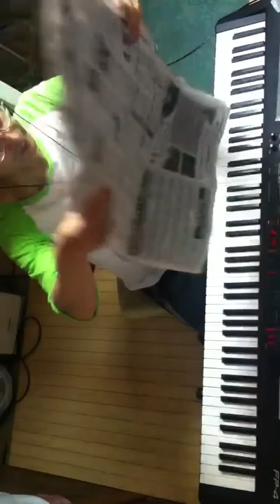2014.06.05 Aratori ex atonal 1